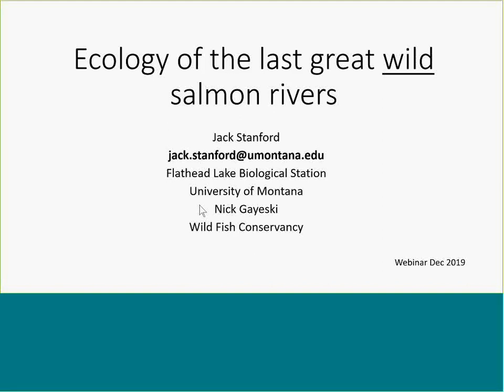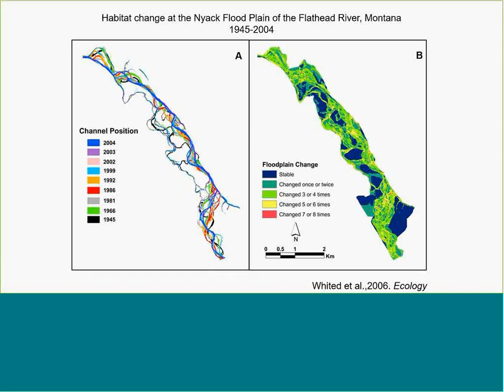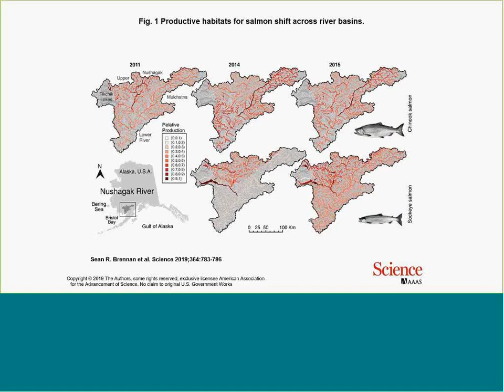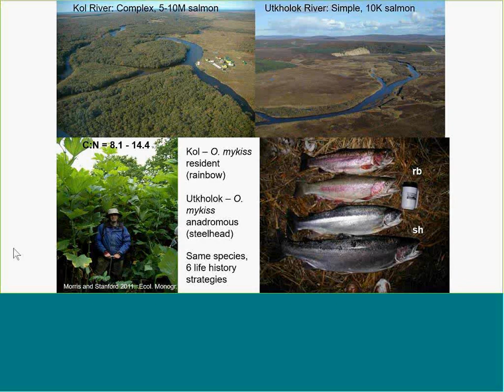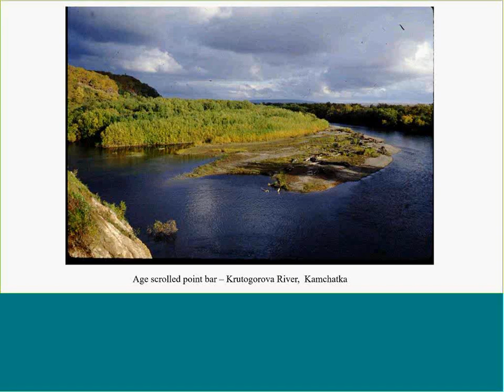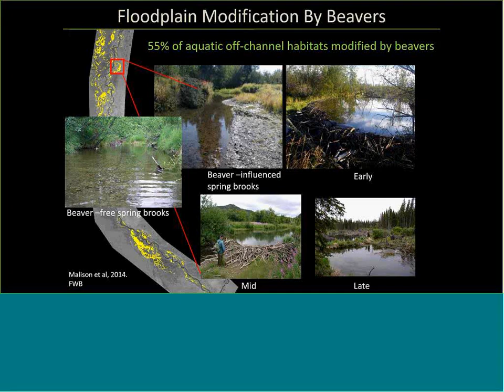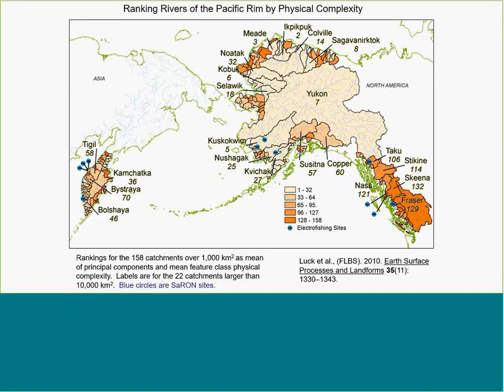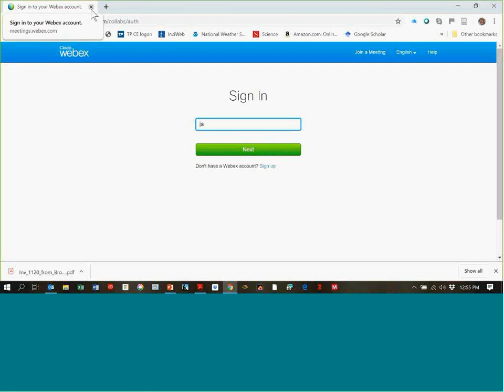Ecology of the Last Great Wild Salmon Rivers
Dr. Jack Stanford - Flathead Lake Biological Station, University of Montana

AFS-OC Webinar - November 26, 2019